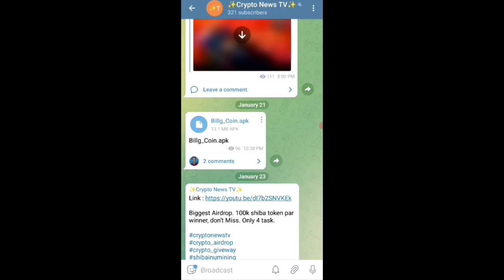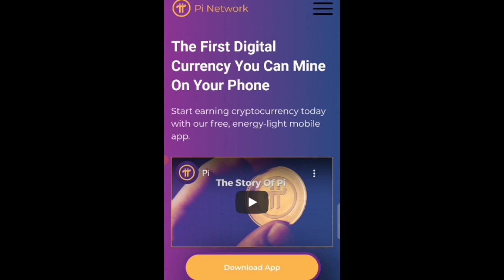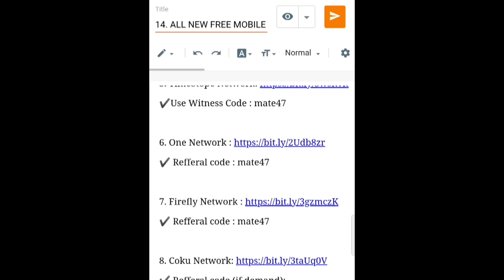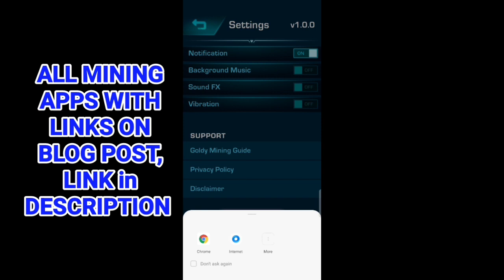Goldefy New Mobile Mining App || Early Stage Fast Mining Don't Miss || Huge Potential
Goldefy token is free crypto Mining By Mobile. Earn daily unlimited coins with free Mobile Mining. Full Details in Hindi/Urdu in video.

Gldf token .

Goldefy Listing Price.

Goldefy network New Update.

Goldefy token Withdraw kese kare?

Goldefy Token ko trust wallet me withdraw kese kare?

Goldefy Network Token Scam?

Goldefy crypto mining .

Pi Listing .

Alpha_Network .

alpha_Coin_Mining .

Time_coin .

Remint_coin_Mining .

remint_mining .

eagle_Token_Listing .

TTcoin_Listing .

Bee_Network_new_pdate .

eagle_Token_Wallet.

Ttcoin_Wallet .

Cratos Network Mining .

New Fastest Earning App